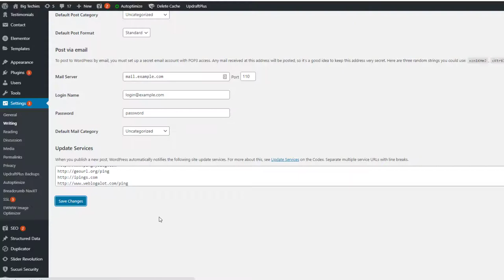How to Add Pingers in Wordpress